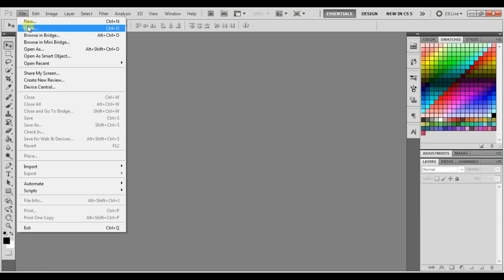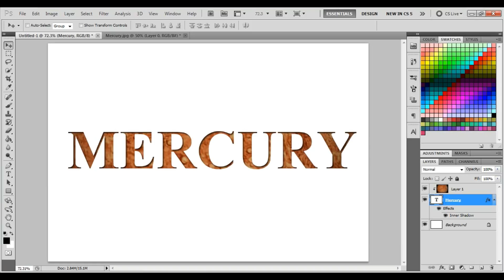Mercury Clipping Mask | How to create a Clipping mask | Photoshop Tutorial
How to create a Clipping mask and Learn the basics of how clipping masks work in Photoshop a clipping mask is a group of layers to which mask is applied. and how you can use them to easily defines the visible boundaries of the entire group. and who to hide unwanted parts of a layer or fit images into shapes!